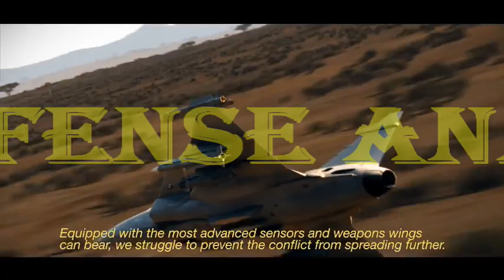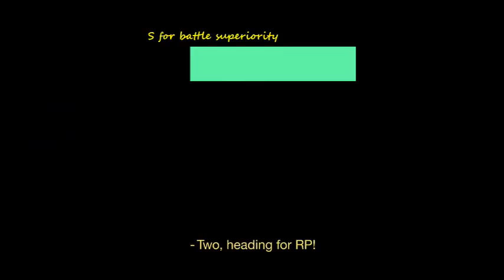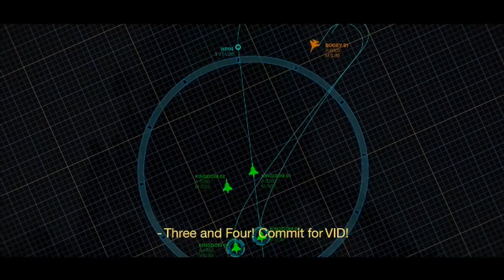SAAB GRIPEN NG :SWEDEN OFFERS “SAAB GRIPEN” FIGHTER JET TO INDIA UNDER MAKE IN INDIA INITIATIVE .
Sweden Again Pitches Its SAAB Gripen Fighter Jets To The Indian Air Force Under ‘Make In India’ Initiative

Swedish defense minister Peter Hultqvist on Tuesday reportedly re-pitched to sell SAAB’s Gripen fighter jets to India during an event hosted by the Society of Indian Defence Manufacturers, Mint reported.

This is the second time Sweden has pitched its Gripen jets to India. Earlier, Indian PM Narendra Modi met his Swedish counterpart Stefan Lofven in a video conference (March 05), under which the two leaders are said to have discussed key matters on various subjects including sale of Gripen jets.
Swedish defense minister Peter Hultqvist said that Stockholm will continue to work with New Delhi to support increased exchanges, research and innovation between the two nations, according to a report by Mint.

We are using them under following act:
Related Topics